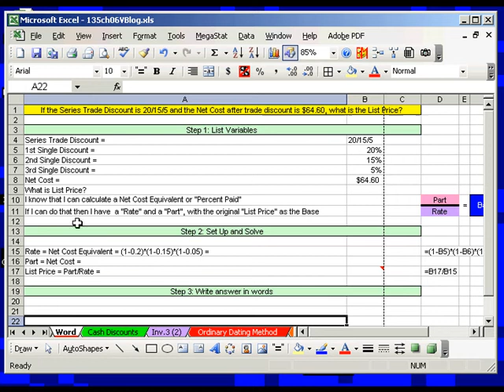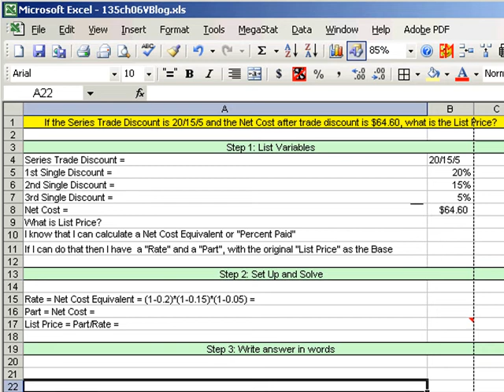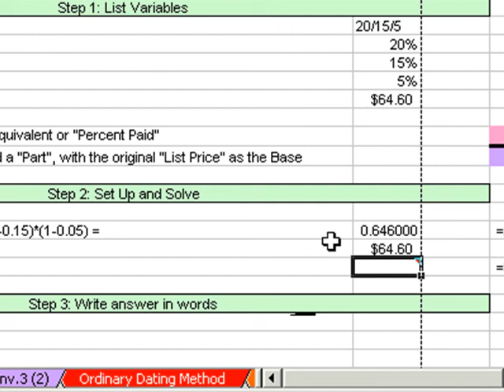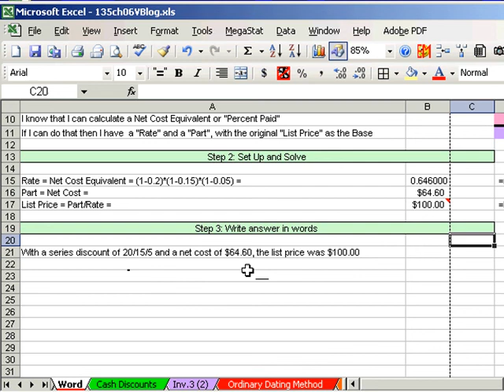Excel Busn Math 45: Trade Discount Word Problem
Solve a Trade Discount Word Problem with Excel.

This is a Highline Community College Business Math Class, Busn 135, taught by Mike Gel excelisfun Girvin